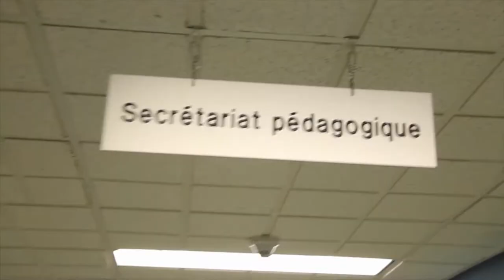Rosalie's visit to Cegep Limoilou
Rosalie's adventures through the days; Today, she's visiting her cegep for the last time.

Filmed and produced by William Pelletier.